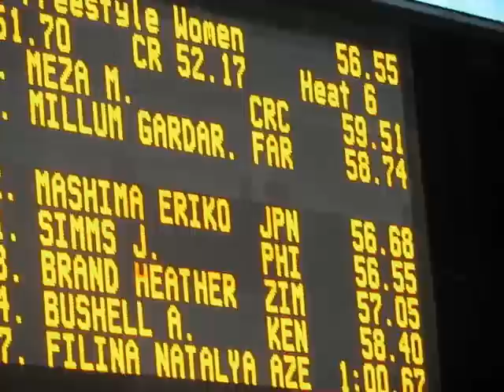Manchester 2008 World Championships (Christel Simms)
Christel swims 100 meter freestyle @ the World Championships in Manchester England 2008